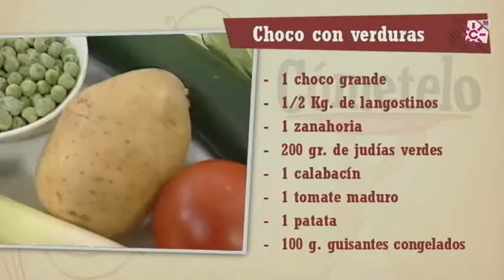Choco con verduras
INGREDIENTES:
1 choco grande
1/2 Kg. de langostinos
1 cebolla
1 puerro
3 dientes de ajo
1 patata
1 calabacín
1 zanahoria
1 tomate maduro
100 g. de guisantes congelados
100g. Judias verdes
1 copa de vino del Condado
Harina y laurel.

ELABORACIÓN:
Dorar las cáscaras de los langostinos en una cacerola con virgen extra y desecharlas.
Limpiar el choco, trocearlo, salarlo, enharinarlo y comenzar a dorarlo en el aceite anterior bien caliente.
Agregar entonces la cebolla, el blanco del puerro, la penca de apio y los dientes de ajo; todo cortado en pequeñas porciones. Dejar sofreír unos minutos.
Incorporar la patata pelada y cortada en trozos generosos, el calabacín y la zanahoria cortados en medias rodajas. Cocinar unos minutos y añadir el tomate picado y una hoja de laurel. Verter la copa de vino blanco, dejar hervir un momento para que evapore el alcohol y cubrir solo con el agua precisa. Dejar que comience a hervir.
Una vez que esté hirviendo bajaremos a fuego medio, desespumando cada vez que lo necesite el guiso.
Agregar los guisantes y las alcachofas cortadas en cuartos. Dejar cocer hasta que todo esté tierno.
Añadir entonces los cuerpos troceados de los langostinos y probar de sal. Apagar el fuego, dejar reposar 5 minutos y servir.